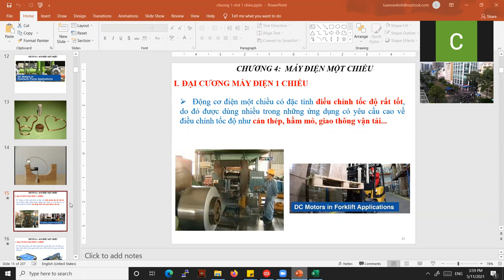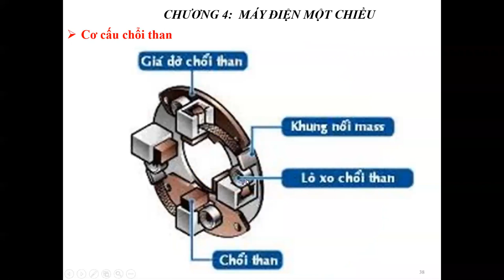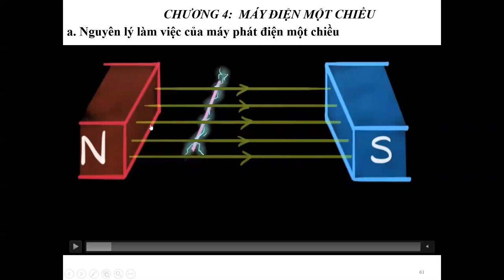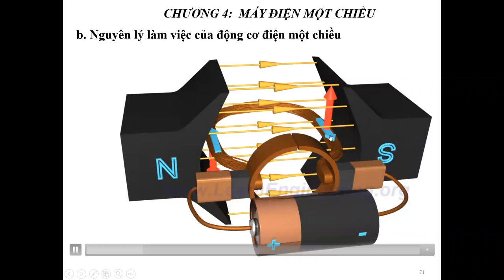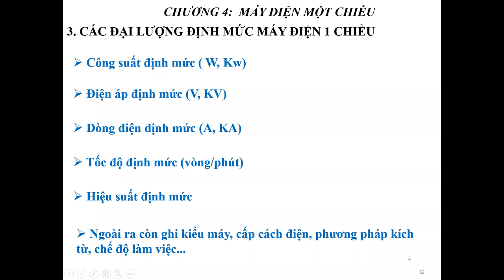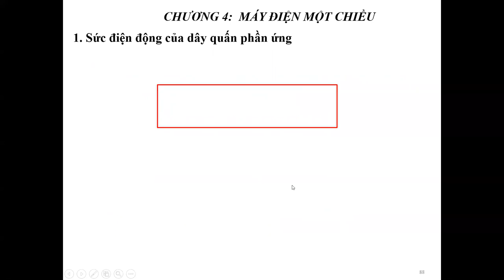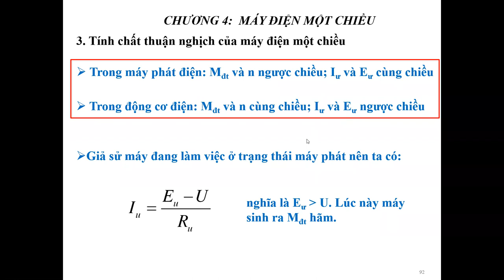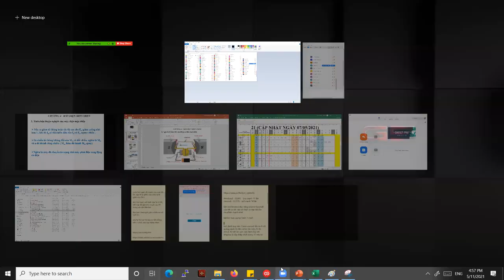MD1 - CĐ DDT 20H - 02-11-21